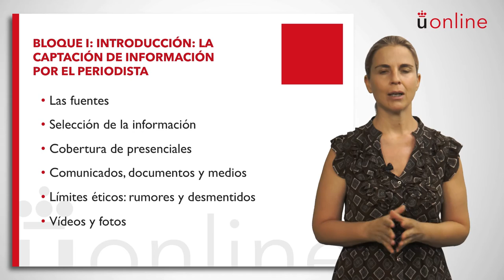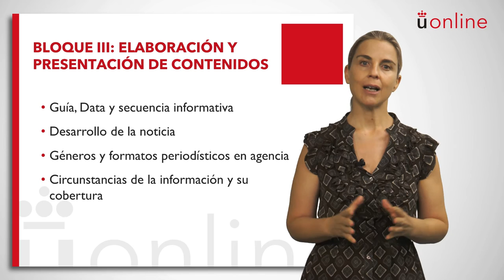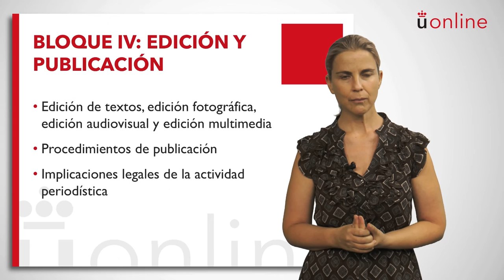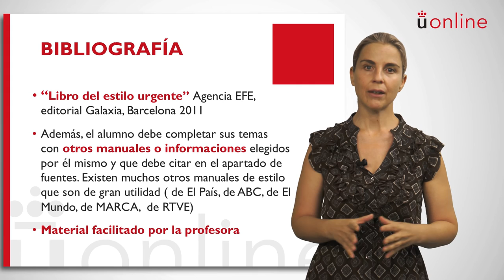Redacción Periodística - Isabel Ruiz-Gallardón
Presentación de la asignatura: Redacción Periodística
Profesora: Isabel Ruiz-Gallardón
Titulación: Grado Semipresencial en Periodismo